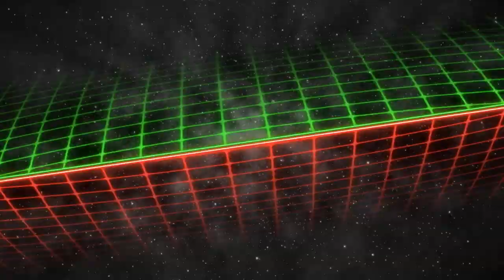Snake Pass - Lets Play -Episode 2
About 15 minutes in I complain in a rant, then do something that I don't think I was supposed to do. But, I did it. Then the developer gives us balls to push. I mean come on, a snake with no hands pushings a ball. After the balls are in place you get more grunting out of me to get to the end.
📄 Keep the fun going by joining the !Discord.
🎥 Missed the stream or LetsPlay? its ok head on over to my YouTube Page to catch up.
🕹Want to vote on the next game for the Lets Play, well here is the list of games to choose from and the console I could play them on.

Twitch.tv/TheMekkaMan
Facebook.com/TheMekkaMan
Twitter.com/TheMekkaMan